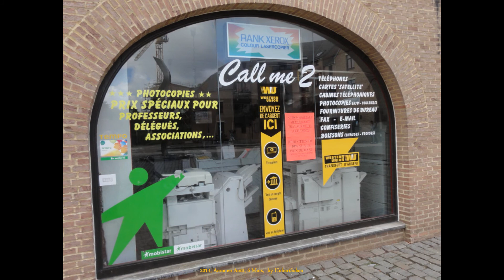2014 Belgique LLN, Anna, 6 Mois, 11-18 Août, Balades et Premières Purées, by HabariSalam